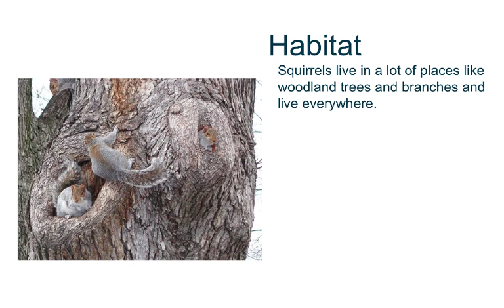2016 Mrs. Kantola's Class